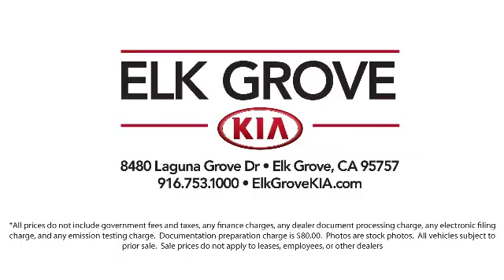2012 Kia SORENTO Sport Utility EX Elk grove Sacramento Folsom Lodi Galt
2012 Kia SORENTO Sport Utility EX Stock Number: GK6469A Vin:5XYKU4A22CG201241.

8480 Laguna Grove Dr.